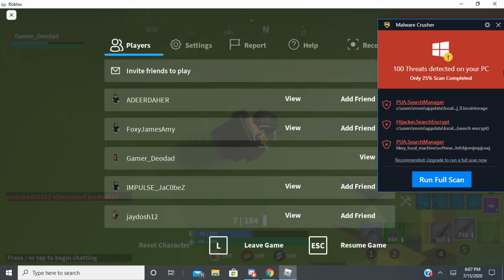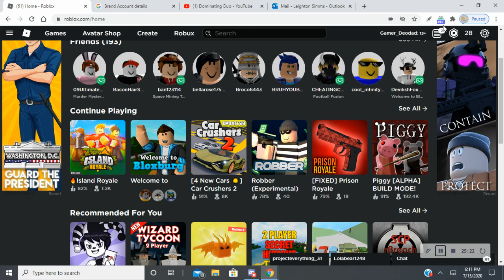I popped off! (Roblox Island Royale)